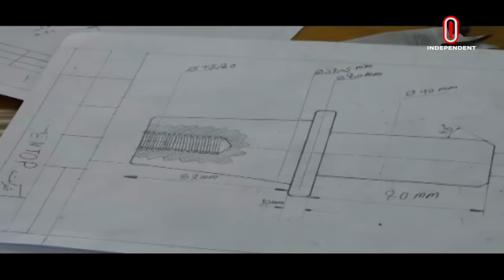অত্যাধুনিক সুপারকার বানালো তালেবান || Afghanistan Supercar